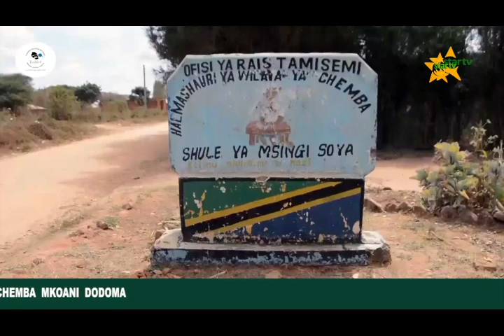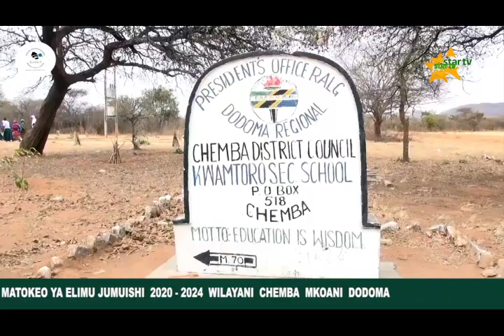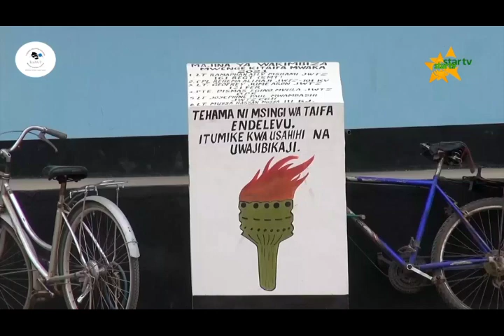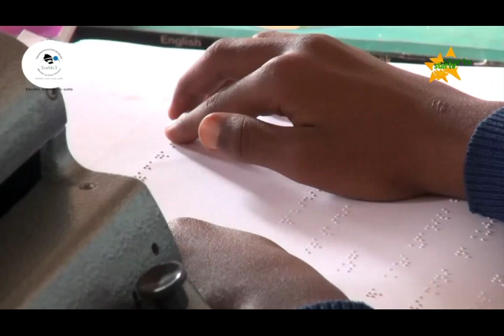NAMNA WAZAZI WANAVYOHUSIKA NA ELIMU YA WATOTO WAO DODOMA 2020-2024